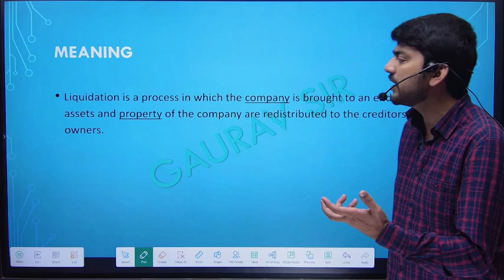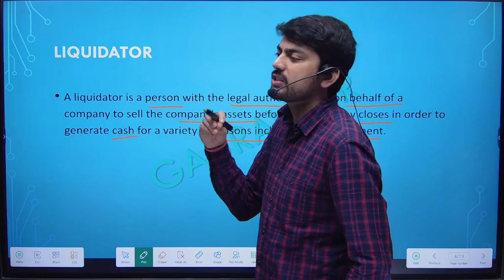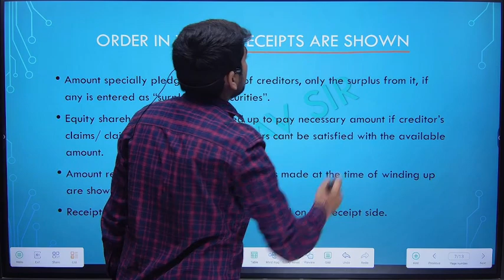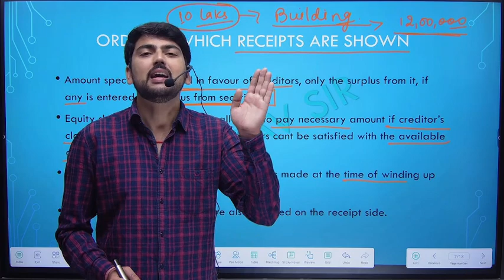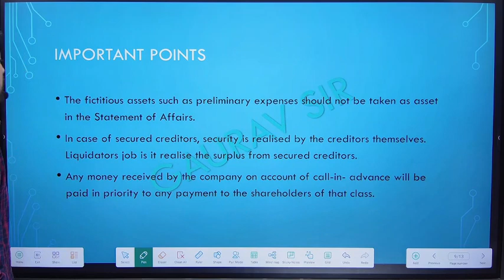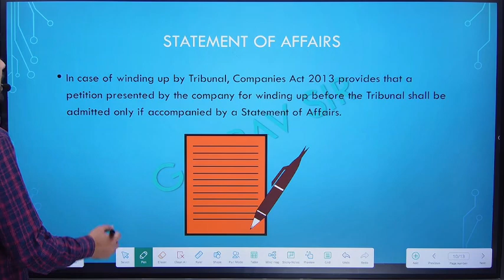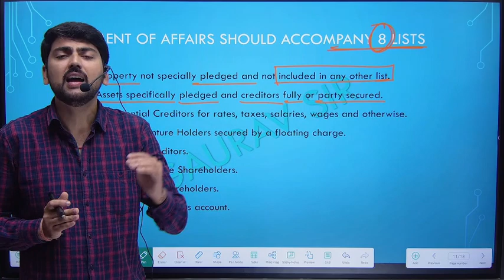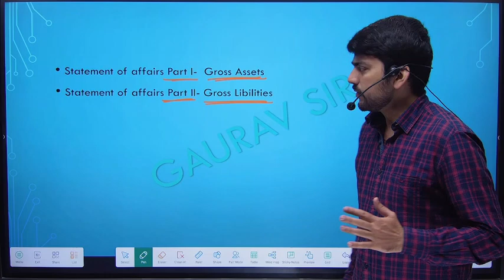CUET PG MCom|| Liquidation of Company mcom|| MCom 2024 entrance exam 2024 || MCom imp topic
Our Special Channel for CUET PG 2024

Course Features

Daily class
Doubt session
Study material/notes pdf
Special guidance

bhu pg
thestudycapital

MCom 2024
CUET Mcom 2024
CUET PG MCom 2024
CUET Mcom syllabus
MCom syllabus

Cuet pg 2024, cuet 2024, cuet pg 2024 date, cuet pg form 2024, cuet pg 2024 exam pattern, cuet pg 2024 preparation 2024, cuet pg 2024 eligibility, 2024, cuet pg kya hai, cuet pg exam date, cuet pg 2024 preparation strategy, cuet pg exam pattern 2024, what is cuet pg exam, what